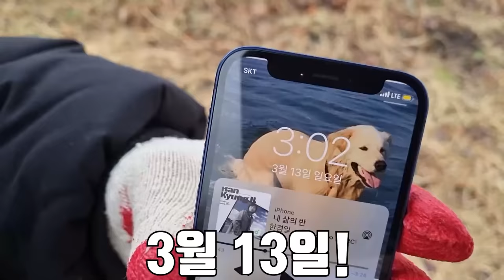투망으로 전어를 잡아서 젓갈로 먹어보자!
오늘은 투망으로 전어를 잡아서
젓갈을 담가서 먹어 봤습니다!
전어로 젓갈 담그는건 처음이었는데
전어 젓갈이 젓갈 중 최고입니다..!
재미있게 보세요!!
라랑해요!!